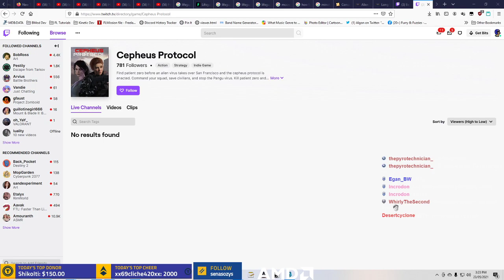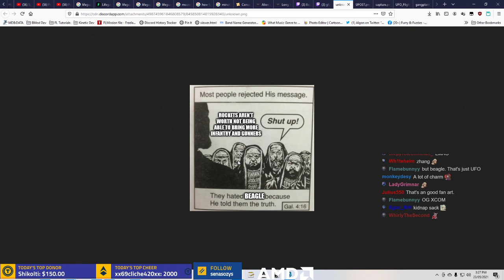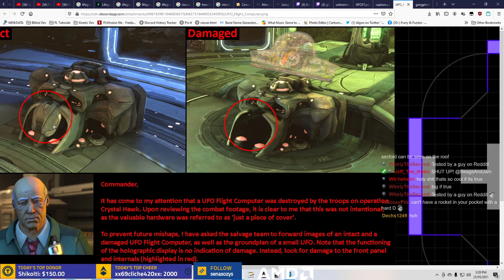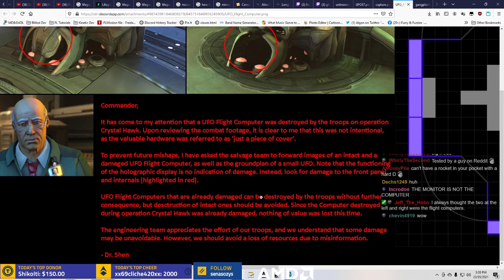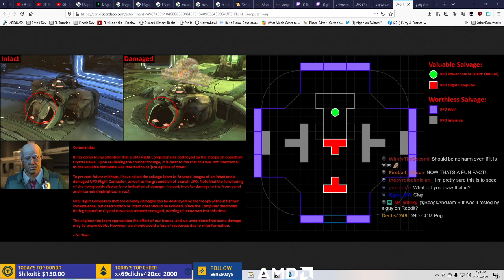ShootCOM Mission 62 Op. Dying Blade | XCOM Long War I/I